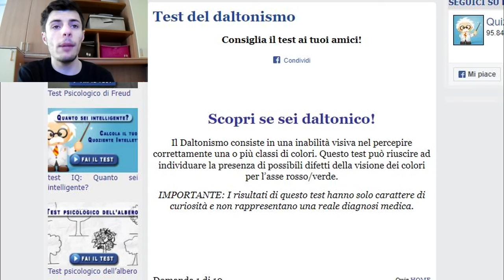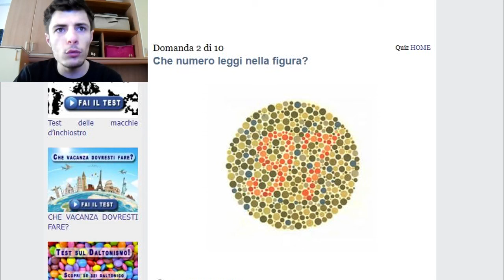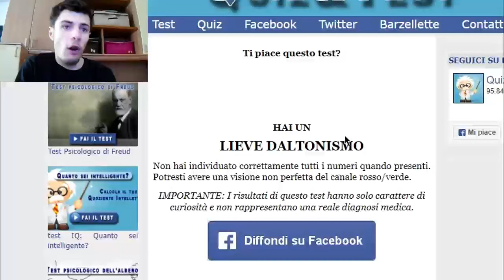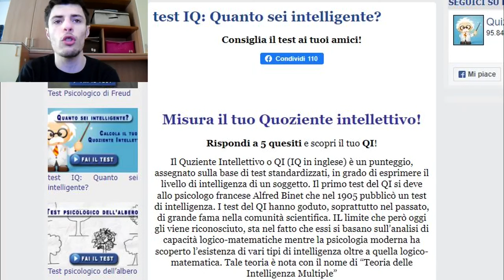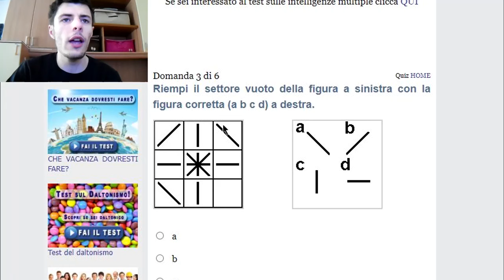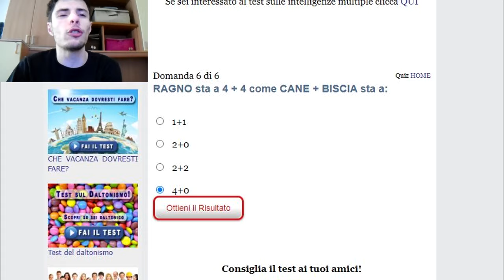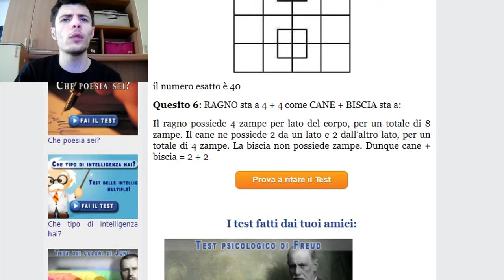FACCIO IL TEST DEL QI!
Oggi nei miei studios faccio due test: test del daltonismo e test del QI!